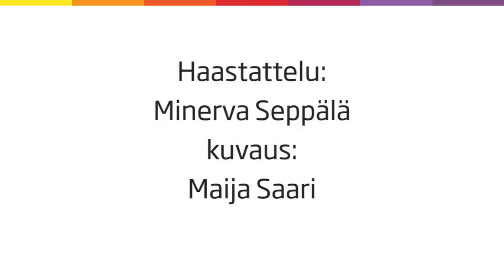Klaus Härö sai Luterilaisen kulttuurin säätiön tunnustuspalkinnon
Luterilaisen kulttuurin säätiö on myöntänyt vuoden 2014 tunnustuspalkinnon elokuvaohjaaja Klaus Härölle.

Piispa Jari Jolkkonen luovutti palkinnon Klaus Härölle keskiviikkona 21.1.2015 kello 15.30 Kirkon talossa Helsingin Etelärannassa.
Klaus Härö tunnetaan ennen kaikkea elokuvista Näkymätön Elina (2002), Äideistä parhain (2005), Uusi ihminen (2006) ja Postia pappi Jaakobille (2009).
Palkintoperusteluissa todetaan, että Härö kuvaa erityisesti ihmisiä, jotka ovat elämässään heikoilla. Elokuvissa tarkastellaan usein lapsen kokemusmaailmaa ja kaipausta sekä lapsuusvaiheen peruuttamattomuutta. Härö kuvaa, kuinka tärkeää ihmiselle on tulla nähdyksi ja hyväksytyksi omana itsenään.